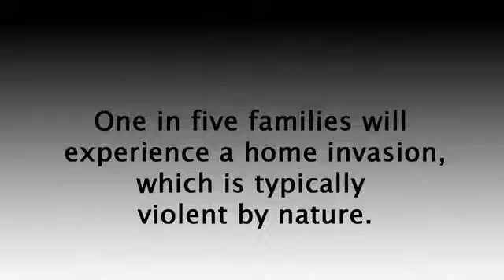Home Security Tips & Outdoor -- Door Exposed Wiring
Keeping your family and loved ones is an important theme to talk about, we bring you this tips for the house and outdoors to keep it in mind, after all is better to prevent all kind of incidents

At Better Home Livin, we provide very useful information for everyone to have a better home, so you can have a better living.

We help you with home security, home decor, cool air, saving money in groceries, saving money when fixing your home, home cleaning, furniture, and much much more.